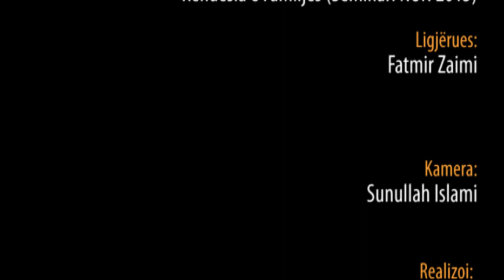Rëndësia e Familjes - Hoxhë Fatmir Zaimi (Seminari NUN 2015)